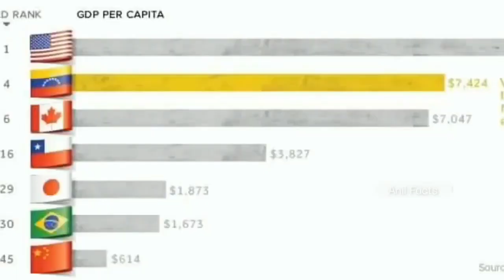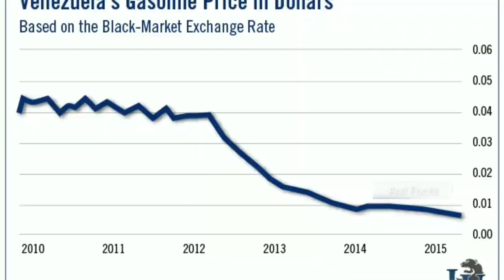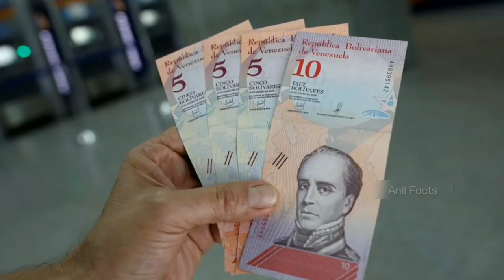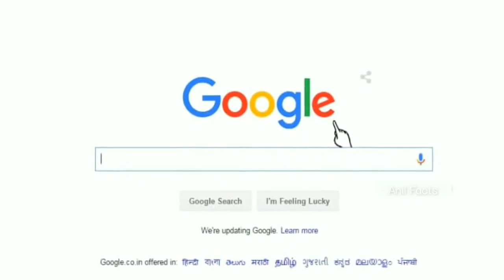ಈ ದೇಶದಲ್ಲಿ ಒಂದ್ ಕಪ್ ಕಾಫಿ 70 ಲಕ್ಷಗಳು | Facts About Venezuela | Anil Facts Kannada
interesting facts about Venezuela.